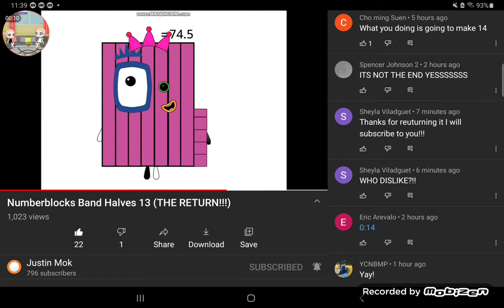not me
the video isn't mine